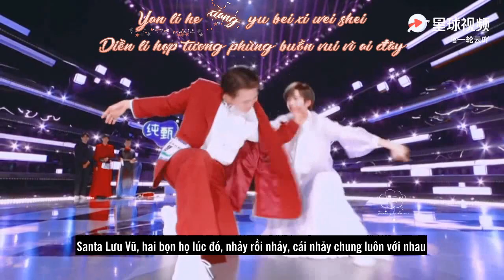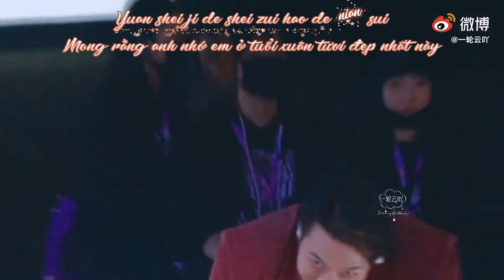[Sáng Tạo Doanh 2021] 牵丝戏 Khiên Ti Hí - Santa​ x Lưu Vũ​ (Vietsub)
Translate: Đại Hải - YaYu
Subtitle: YaYu
Show: Sáng Tạo Doanh 2021